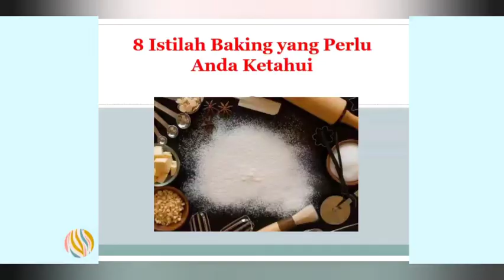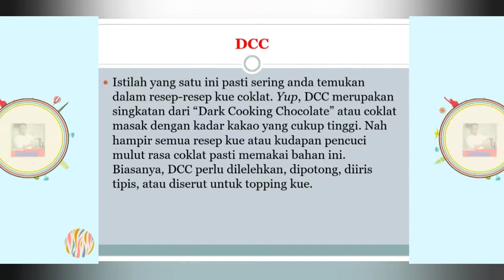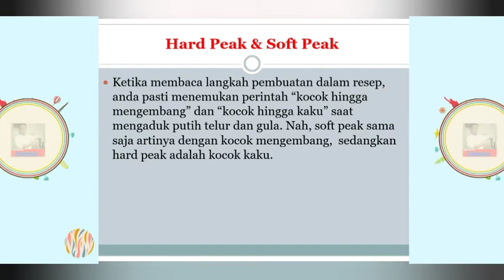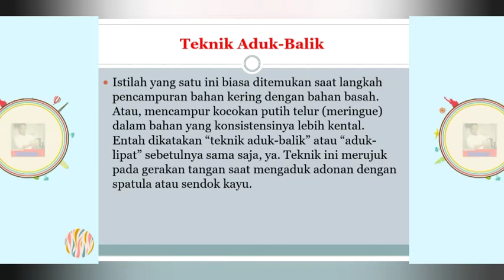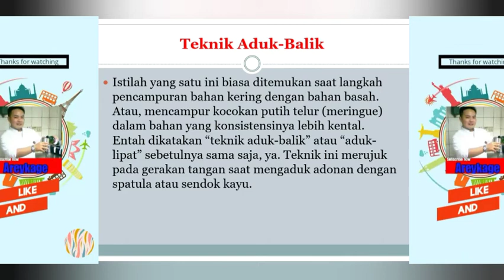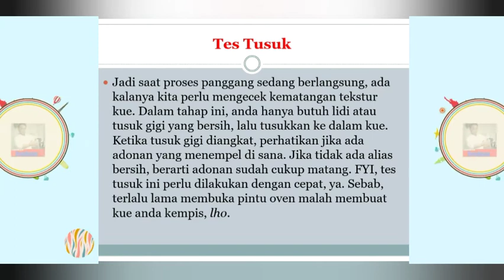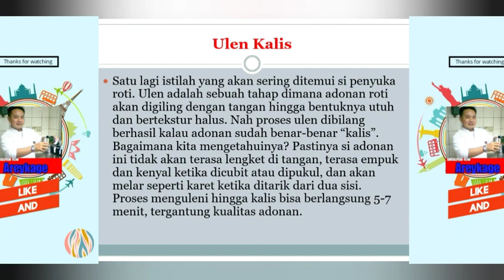istilah dalam baking yang harus diketahui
ada beberapa istilah dalam dunia baking, apa saja istilah dan penjelasannya...mari disimak